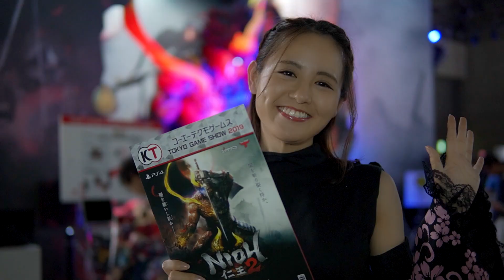TOKYO GAME SHOW 2019 /COSPLAY SHOWCASE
この映像はプレス登録をして撮影した物を使い制作されています。
東京ゲームショウでは一般入場者の方はコスプレエリアと一部のブースでの動画撮影は禁止されていますのでご注意ください。

MUSIC
Virtual Self - Key (Inukshuk Remix)

Cinematography
T.K (Mkdy Film Works)